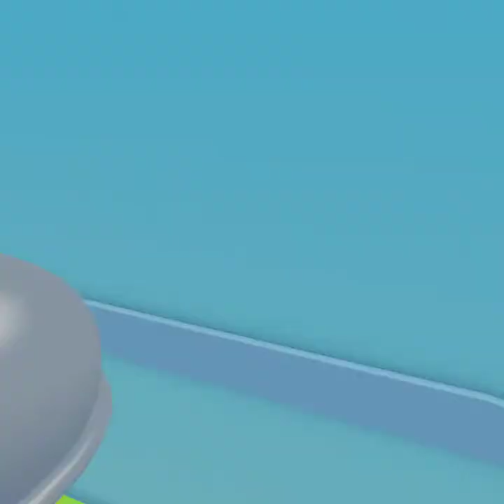ROOM SERVICE IN VIRTUAL REALITY!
Delivery... at your door... FOOD!